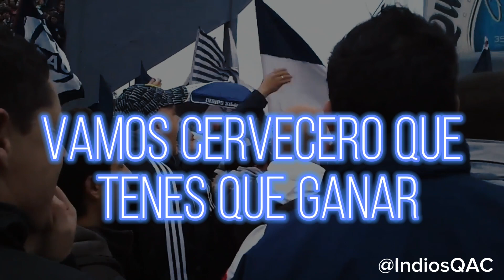La banda está de fiesta- Indios Kilmes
Temas del cervecero Parte 1
La banda está de fiesta

Vamos cervecero que tenés que ganar,
La banda esta loca la vuelta quiere dar,
Por eso te pido que dejes la vida como lo hago yo,
Para poder ser campeon...
Está banda esta de fiesta, esta banda siempre alienta,
Si estuvimos en las buenas en las malas mucho más
 Siempre voy descontrolado yo te banco en todos lados
Con el bombo y la bandera siempre haciendo carnaval
Por eso te pido que dejes la vida como lo hago yo Para poder ser campeon...